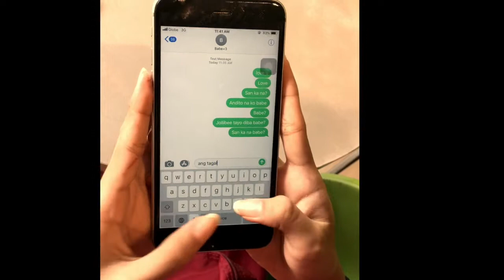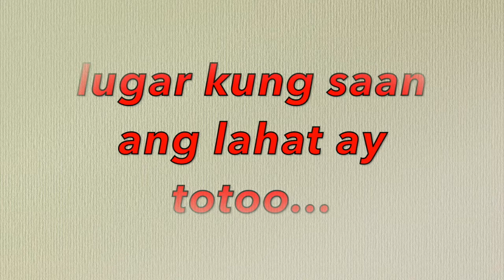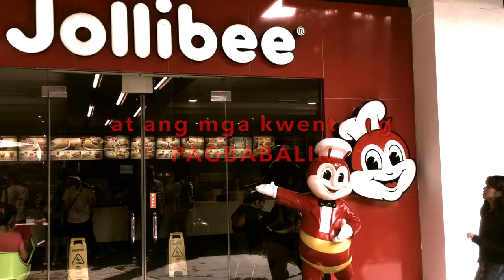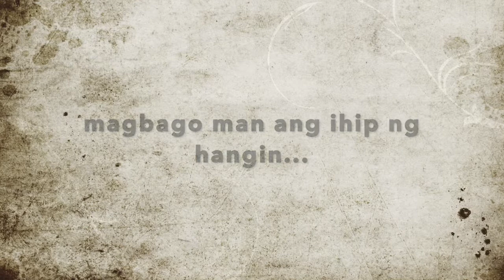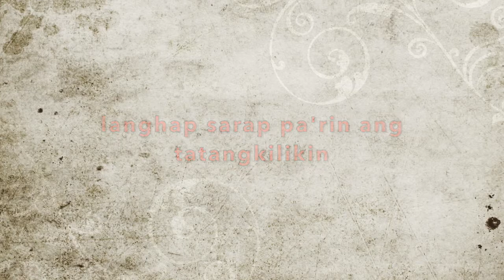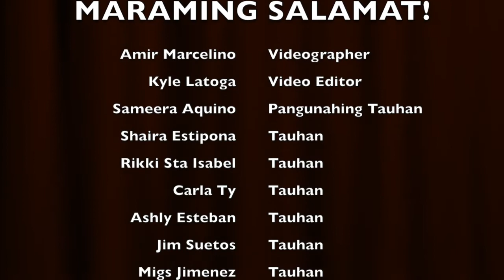"Kung Hindi Para Sa'kin" - infomercial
-AQUINO, Sameera   -ESTEBAN, Ashly    -ESTIPONA, Shaira
-JIMENEZ, Miguel     -LATOGA, Kyle        -MARCELINO, Amir
-STA ISABEL, Rikki    -SUETOS, Jim         -TY, Carla

Ito ay ang maikling presentasyon ng mga mag-aaral na nagmula sa Baitang 11 ng pangkat STEM 4 ng Pamantasan ng San Beda para sa asignaturang Komunikasyon at Pananaliksik sa Wika at Kulturang Pilipino.

Tampok sa infomercial ang pangkaraniwang kwento ng pag-iibigang nasawi na naganap sa isang sikat na kainan. May espesyal na kaganapan din para sa mga salitang nauso sa taong 2018, makikita rin sa dulo ng infomercial ang etimolohiya ng mga salitang nasabi.

Espesyal na pagpapasalamat sa Jollibee Corp. UP Town Center Katipunan branch

Nawa'y magustuhan niyo ang maikling presentasyon at paumanhin na rin sa mga teknikal na pagkukulang tulad ng mga 'di wastong gamit ng wika.